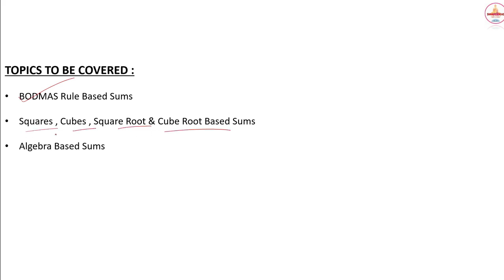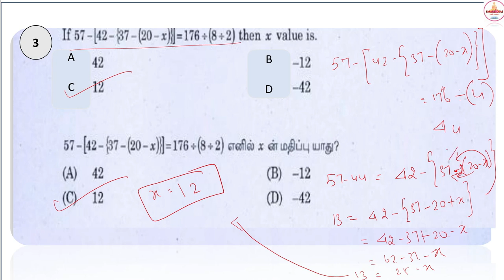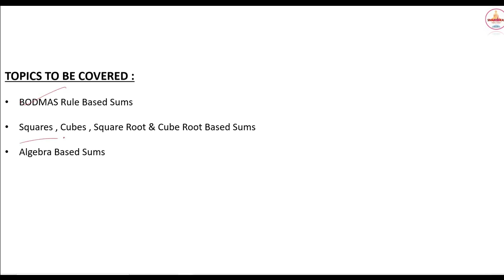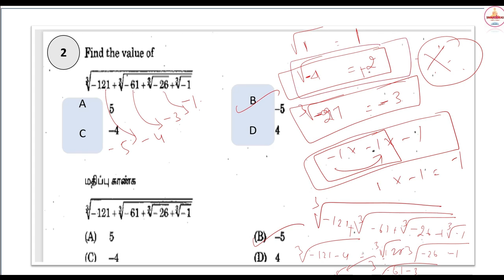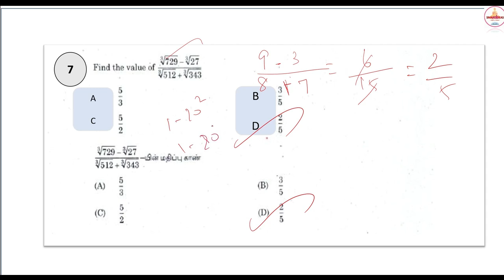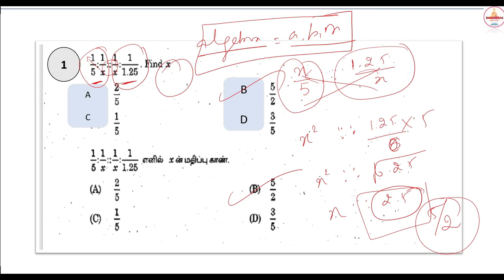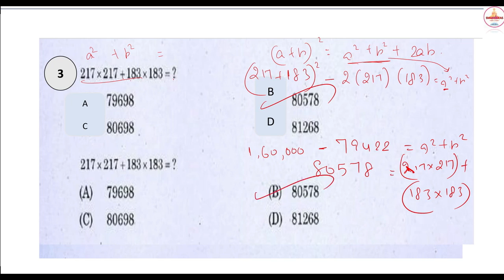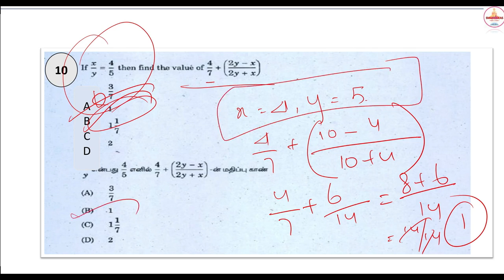சுருக்குக | TNPSC APTITUDE QUESTIONS in Tamil | TARGET APTITUDE 25 / 25 | TNPSC GROUP 2 , 4 , 1